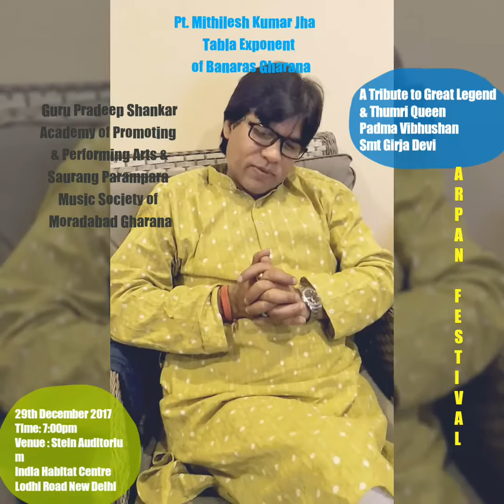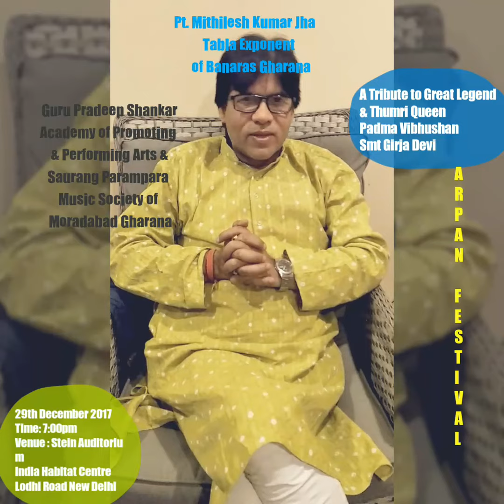Pt. Mithilesh Kumar Jha -Tabla Exponent " Arpan Festival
" Arpan "
Festival 2017
Video Invitation by
Pt. Mithilesh Kumar Jha
Tabla Exponent of Banaras Gharana

Paying Tribute to Great Legend & Thumri Queen Padma Vibhushan Smt Girja Devi

On Behalf of Guru Pradeep Shankar Academy of Promoting & Performing Arts and Saurang Parampara Music Society of Moradabad Gharana